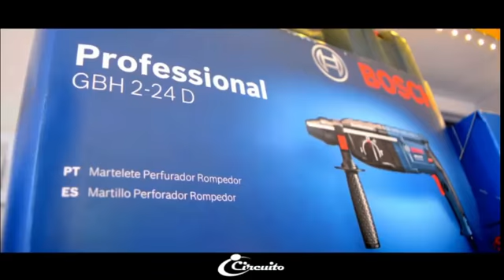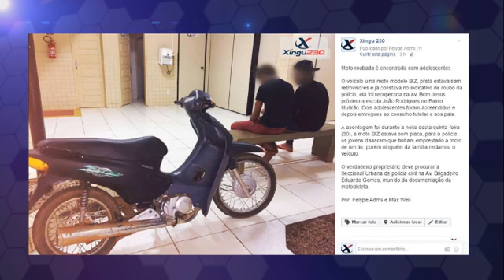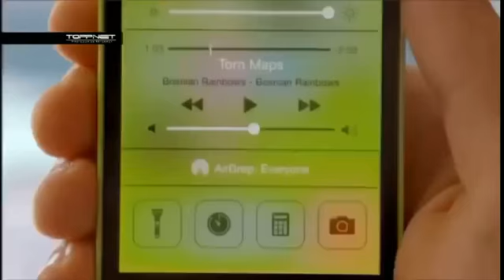Xingu 230 - Edição Tarde (31-03-2017)